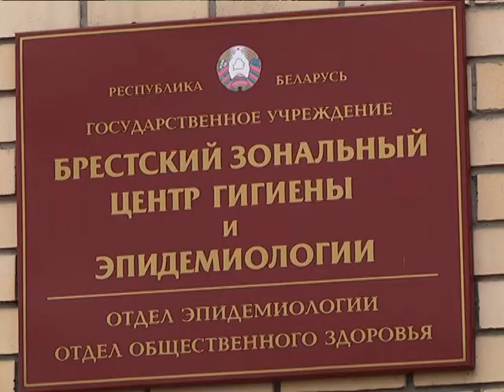2017-08-16 г. Брест. Внимание, клещи. Новости на Буг-ТВ.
Жаркая погода снижает не только человеческую активность – уверенный температурный плюс несколько усмирил пыл кровожадных обителей лесов и полей - клещей. Однако, укусы, пусть и в меньшем количестве, продолжаются фиксироваться, в число пострадавших нередко попадают дети. А потому не лишним будет напомнить о правилах поведения при выезде на природу и приусадебные участки, а также грамотном алгоритме действий, если встречи с клещом избежать не удалось.